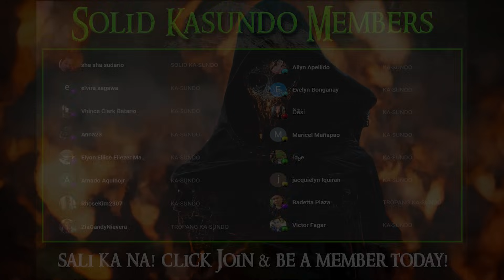MALANSANG SABAW | Kwentong Aswang | True Story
KA-SUNDO MUGS ☕☕☕